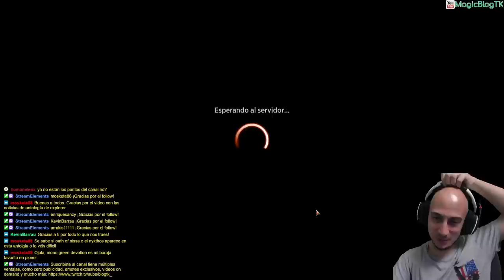¿Esto es Estándar o Singleton? Dimir Draw 2 (Mazo del suscriptor - José Cabezas)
* →→ Compra sobres y otros productos de Magic ←← * Apóyame con una donación (si estoy en directo, saldrá en pantalla)

Mazo
1 Baluarte costero (BRO) 76
1 Ya estás muerto (NEO) 129
1 Urza, prodigio de las piedras (BRO) 69
1 Mandato de Urza (BRO) 70
1 Vengador argiviano (BRO) 232
1 Tóptero avistador (BRO) 80
1 Desincronizar (BRO) 46
2 Rayo dispersor (BRO) 61
1 Lección severa (BRO) 64
2 Laguna lúgubre (NEO) 267
1 Mensajero de combate (BRO) 77
4 Mecánica de tópteros (BRO) 68
1 Evangelista de síntesis (BRO) 209
3 Consagradora gorgoteante (BRO) 104
1 El chip de la realidad (NEO) 74
2 Titiritero de Gix (BRO) 99
1 Asaltatrincheras (BRO) 116
1 Desfigurar (BRO) 91
1 Instante de desafío (BRO) 108
2 Subyugación de la Piedra de Debilidad (BRO) 72
1 Alzar el vuelo (BRO) 65
2 Distrito ribereño (SNC) 259
8 Isla (BRO) 270
6 Pantano (BRO) 272
4 La era moderna (NEO) 66
3 Vándalo hada (SNC) 44
1 Las Piedras de Fortaleza y Debilidad (BRO) 238
2 Sheoldred, el Apocalipsis (DMU) 107
1 Kaito Shizuki (NEO) 226
2 Homenaje a Horobi (NEO) 124
1 Matón amenazante (SNC) 95